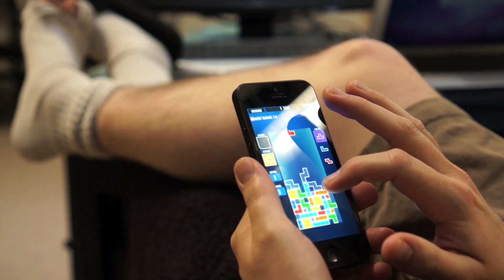Agents of S.H.I.E.L.D. - A Day In The Life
Composer Bear McCreary walks us through his creative process scoring a typical episode of "Marvel's Agents of S.H.I.E.L.D."